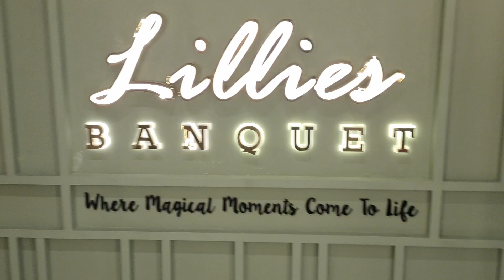Mumbai - My First Film Festival Attendance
Hi friends, this is my video log about me attending my first film festival.